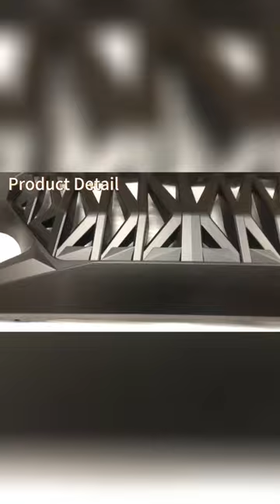New Wind High Quality Gladiator Vader Grill Front Cover for Jeep Wrangler JL JLU Unlimited 2018-2022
☆☆【NEW WIND】☆☆
NEW WIND High Quality ABS Gladiator Vader Grill Front Cover for Jeep Wrangle r JL JLU & Unlimited 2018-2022
↓↓↓ Please check below links for more information ↓↓↓

▶Guangzhou New Wind Electronic Co.,Ltd is an manufacturer from China specialize in Auto Product Area for over 10 years. Products cover Auto Accessories & Lightings, Lights Mounting Bracket. Customization Designed Products with Brand is supported. We carry all types of Head Lights and Lights Mounting Brackets for Jeep, Toyota, Ford, Land Rover, RZR, BMW, Offroad Vehicles and so on.

Hope you will like the video and if you find this video useful and informative, please hit the Like Button and Share this video with your friends and subscribe to get more videos like this